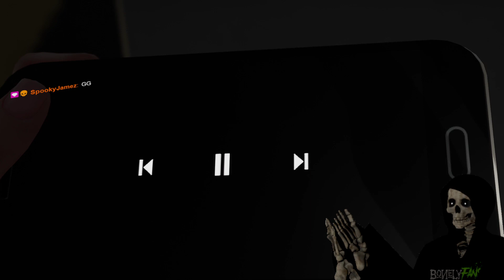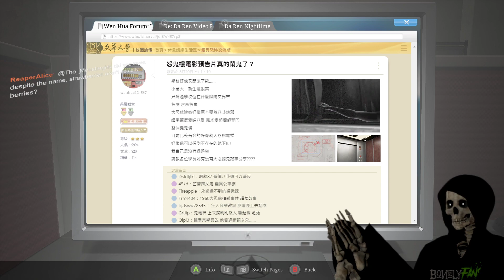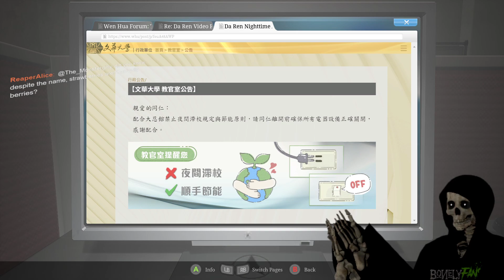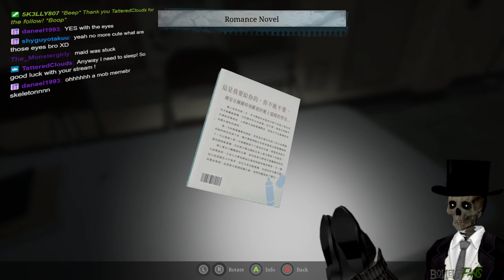The Bridge Curse 2: The Extrication - Part 1 | First Playthrough